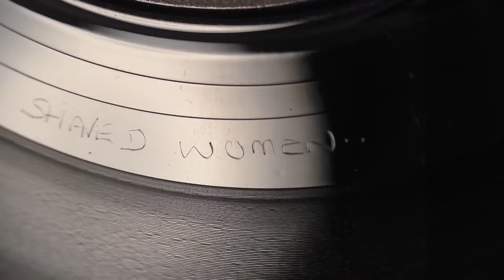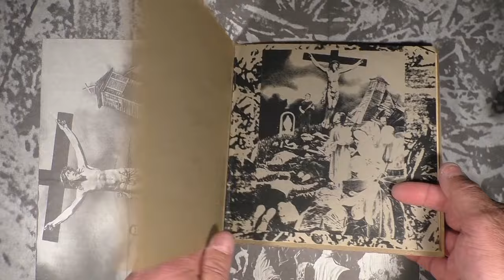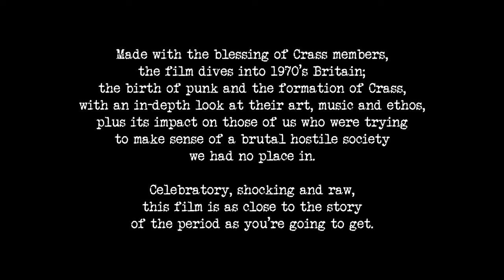CRASS - The Sound of Free Speech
Celebratory, shocking and raw, this film is as close to the story of the anarcho-punk band as you’re going to get...

Crass were an art collective and punk band that formed in Essex in 1977, and disbanded in 1984. They promoted anarchism and a movement of resistance that awakened and appealed to many. They inspired many bands and artists such as The Levellers and Charlatans’ singer Tim Burgess, and seem to be more relevant now than ever.

Artist and director Brandon Spivey tells the tale of Crass’ ‘Reality Asylum’, the story and the inspiration behind the single from Spivey’s point of view through interviews with Crass co-founders Steve Ignorant and Penny Rimbaud, and Small Wonder record label owner Pete Stennett. The film doesn’t beat around the bush and highlights what it means to be artists and in the midst of a movement of anarchists no longer biting their tongue to protest against the few. Spivey also tells the broader story, expanding on the narrative of anarchism and a broken system. Through open-hearted interviews he touches upon subjects such as assaults carried out by the church, Magdalene Laundries in Ireland, the biggest war that threatens humanity; class war, and of course what it was like to be a punk band in the 70’s and the 80’s.

The film revisits the controversies and outrage that surrounded the one of band’s earliest musical and political statements: Reality Asylum. Made with the blessing of Crass members, it dives into 1970’s Britain; the birth of punk and the formation of Crass, with an in-depth look at their art, music and ethos, plus its impact on those who were trying to make sense of a brutal hostile society they had no place in.